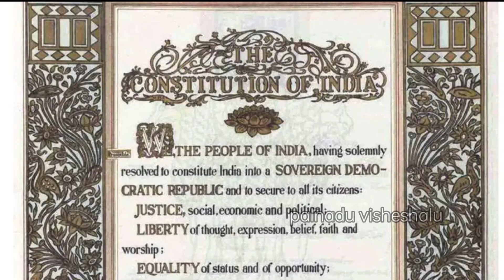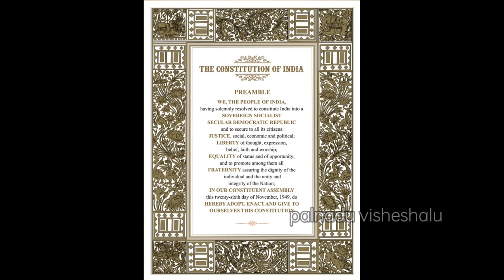భారత రాజ్యాంగం గురించి తప్పక తెలుసుకోవలసిన విషయాలు